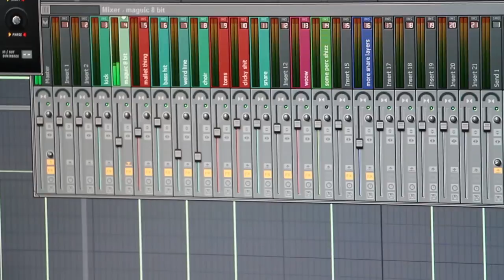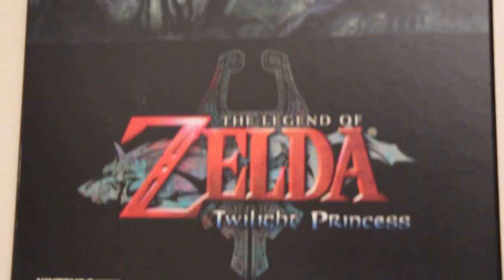Heiress Behind the Scenes: Audio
Get a glimpse of the production process of BCG's first indie game, Heiress. Each BTS video features interviews with the production team and exclusive footage of the process.

Follow along to find out about the musical style of the game, the process of making sound effects, and producing music from a home studio.